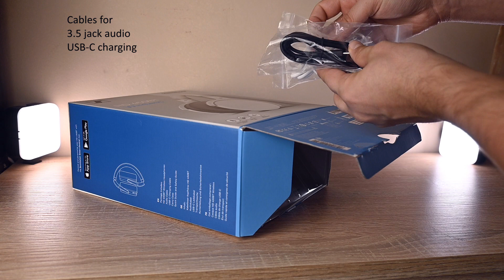Sennheiser HD 450BT Headphone - Unboxing & First look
SENNHEISER HD 450BT Bluetooth 5.0 Wireless Headphone